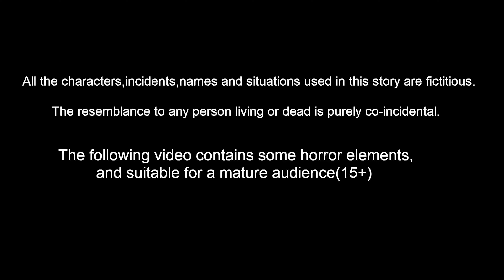ಪಾಪ ಕಪ್ಪು ಮಗಳು Kannada Stories | Kannada Moral Stories | Stories in Kannada | Fairy Tales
ಪಾಪ ಕಪ್ಪು ಮಗಳು  | Kannada Moral Stories | Stories in Kannada | Kannada Stories | Best Birds Stories Kannada |  Kannada Kathe |  Bedtime Stories Kannada